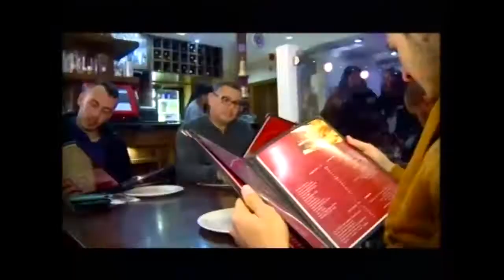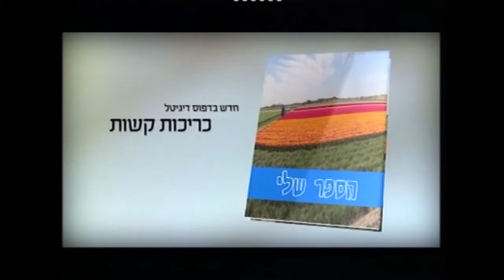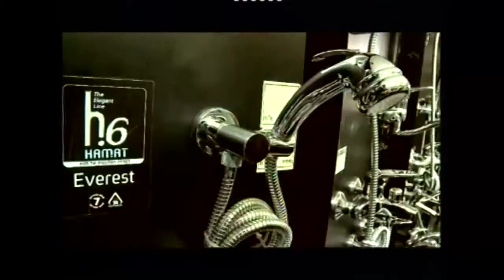קורעים את הרשת 44 עם משה ניר